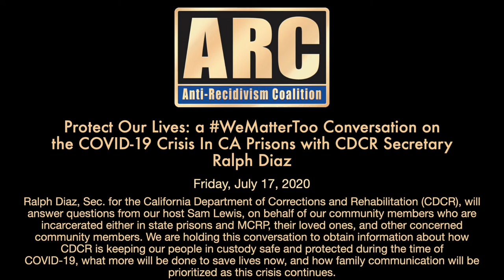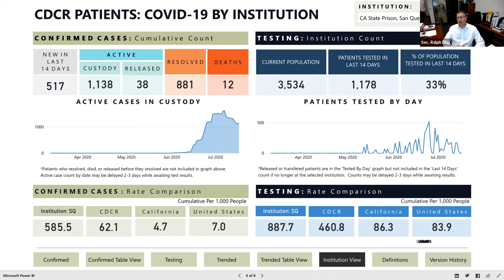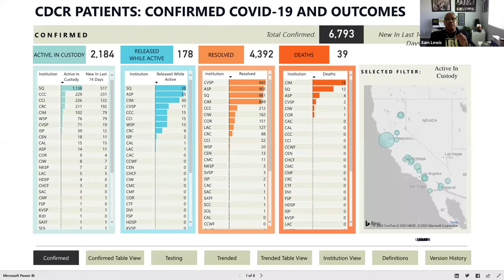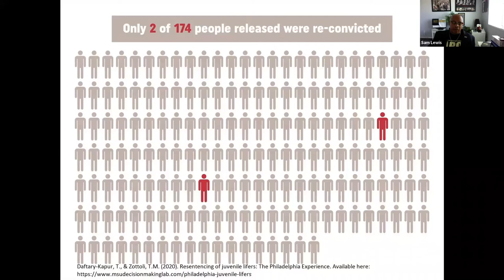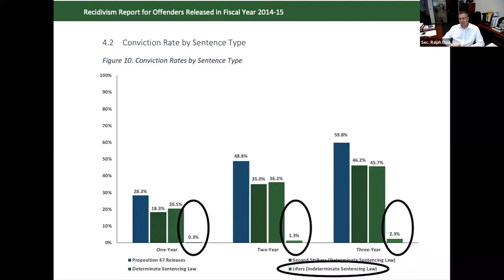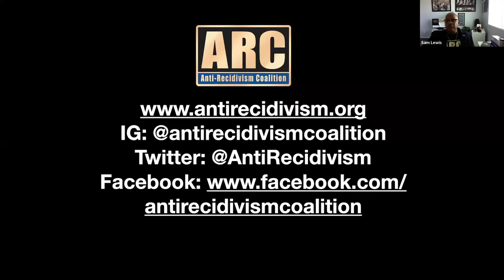ProtectOurLives: A Conversation on the COVID-19 Crisis In CA Prisons w/ CDCR Secretary Ralph Diaz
CDCR Secretary Ralph Diaz, appeared on this week’s program to answer questions from our host Sam Lewis, on behalf of our community members who are incarcerated either in state prisons and MCRP, their loved ones, and other concerned community members. We are holding this conversation to obtain information about how CDCR is keeping our people in custody safe and protected during the time of COVID-19, what more will be done to save lives now, and how family communication will be prioritized as this crisis continues.